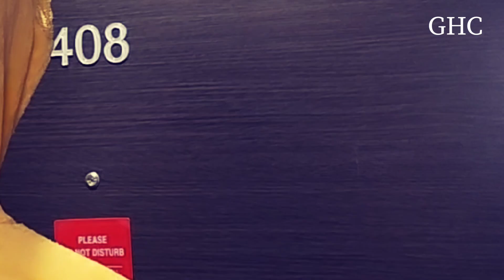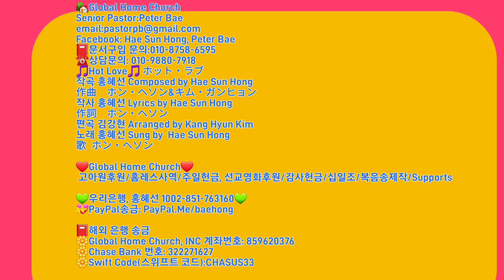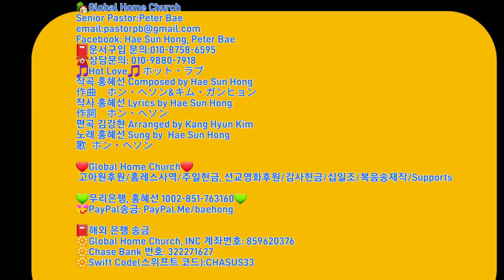📽처음부터最初から🍓日本ドラマ🍓Global Drama🍓 Global Home Church '22 11.30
🏡Global Home Church🏡
☎️페이스북:Hae Sun Hong(홍혜선)/Peter Bae
🎵Hot Love ホット・ラブ
작곡 홍혜선 & 김강현
作曲　ホン・ヘソン & キム・ガンヒョン
Composed by Hae Sun Hong & Kang Hyun Kim
작사 홍혜선 作詞　ホン・ヘソン
Lyrics by Hae Sun Hong
노래 홍혜선 歌  ホン・ヘソン
Sung by Hae Sun Hong
편곡 김강현 偏曲 キム・ガンヒョン
Arranged by Kang Hyun Kim

❤선교헌금,노숙자,고아원,복음영화후원,십일조,감사헌금,
선교센터,음악/문서선교,Supports❤

📕해외 은행 송금
🌼Global Home Church, INC 계좌번호: 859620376
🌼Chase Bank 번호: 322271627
🌼Swift Code(스위프트 코드):CHASUS33